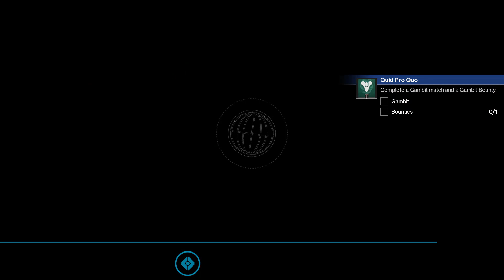Destiny 2 Walkthrough Gameplay - Part 12 - The Gambit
Welcome to part 12 of my new series for Destiny 2. In this series, I will be walking you through the game of Destiny 2, as far as I can.

PC Specs:
- HP Pavilion 15-DK1062TX Gaming Laptop
- 16GB 1x16GB GDDR4 RAM @2666MHz
- 512GB NVMe SSD
- NVIDIA GeForce GTX1650 4GB GDDR6 VRAM